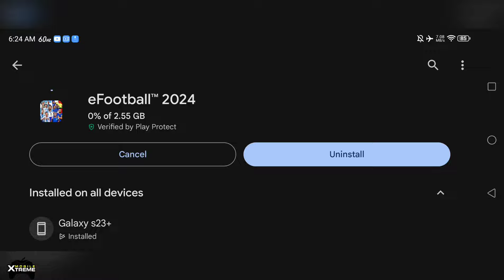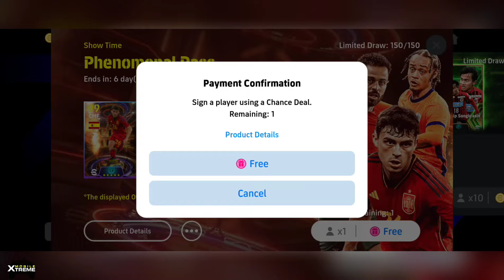eFOOTBALL MOBILE 2024 | NEW UPDATE v3.6.0 | EURO GAME MODE GAMEPLAY [60 FPS]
📱DESCRIPTION

Name: eFOOTBALL Mobile
Release Date: 2023 📆
Language: English, Portuguese, Italian, French 💬
Developer: Konami 🎮
Category: Sports
Game Mode: Online
Size: 1.20 GB
Device: REDMAGIC 9 PRO

Enjoy the fever pitch of "real soccer" in eFootball™ 2024!

Approximately 2.4 GB of free storage space is required to download and install eFootball™ 2024.

[Online Connectivity]
An internet connection is required to play eFootball™ 2024. We also strongly recommend playing with a stable connection to ensure you get the most out of the game.